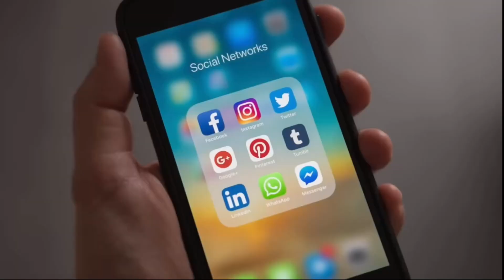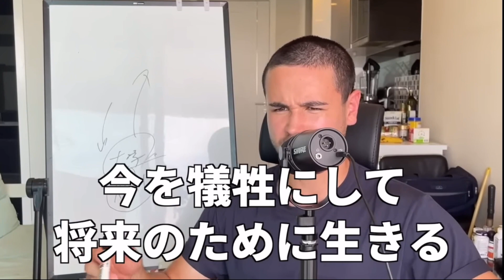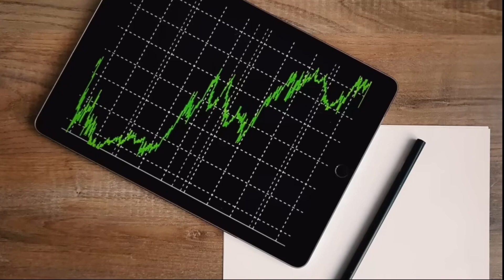「今を楽しめ」というアドバイスはゴミ【Long Ver.】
○ジョージ　-メンズコーチ-

○ジョージ切り抜き

人生を変えるチャンスを提供します。
自分磨きを頑張ってる人のモチベアップさせます！
自分もジョージさんの動画で人生変えている途中です！